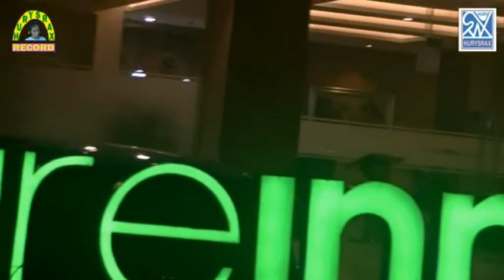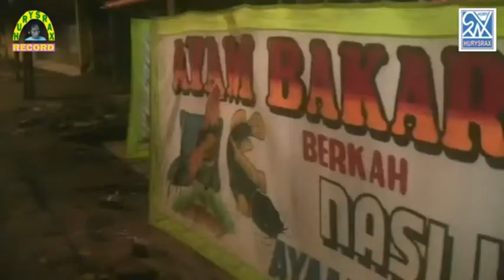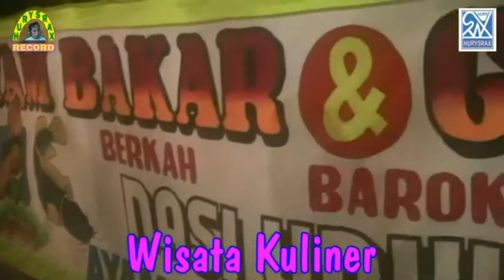Pembagian Sembako di masa Covid - 19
Perjalanan yang ditempuh saat hari ke 3 Romadhon 1441 Hijryah,  dan kala masa lockdown melanda akibat wabah Corona ( Covid 19 )